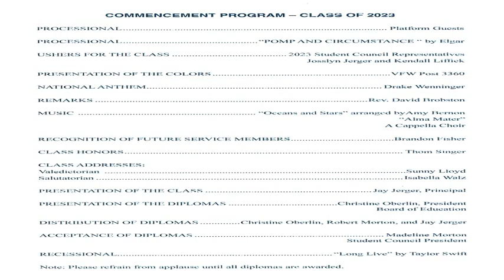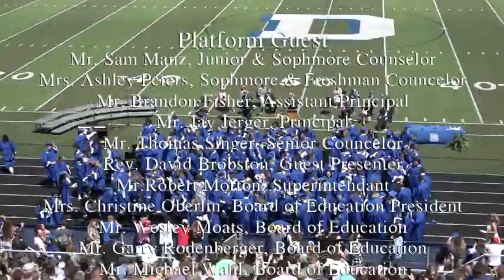Defiance High School Graduation 2023